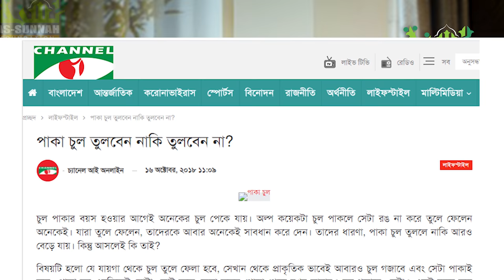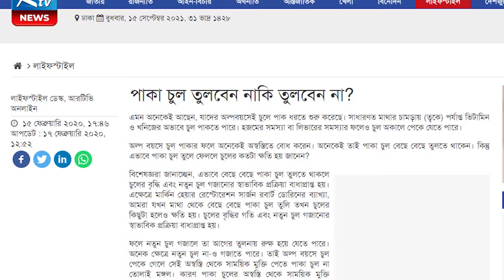পাকা চুল তুলে ফেলা যাবে কি না?